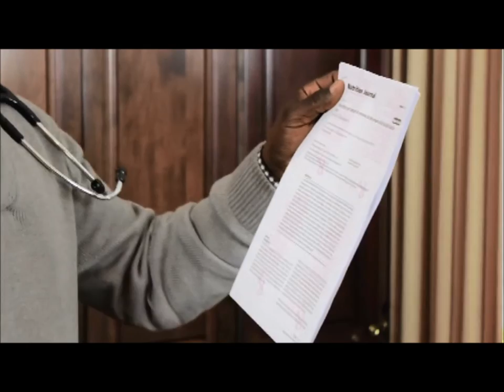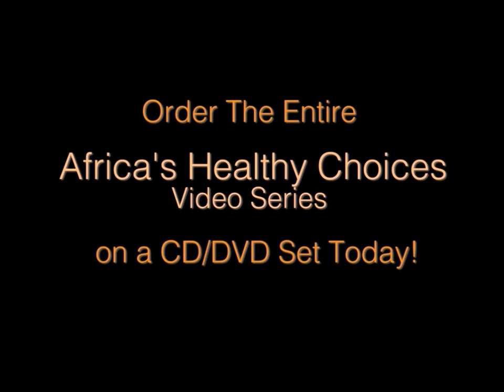Fruits: God's sweet plan for your health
This video sheds more light on fruits as God's provision for healthy living. Enjoy